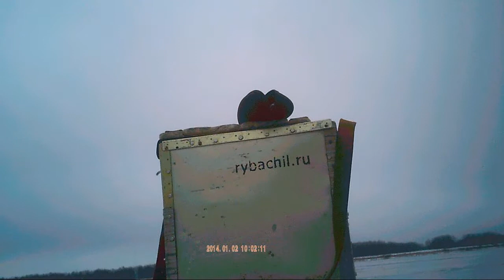Ловля плотвы и ерша,январь, затон имени Калинина. Отчёт.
.Мелкая плотва и средний по размеру ёрш и окунь не принесли особой радости рыбакам в первые дни нового года.Отчёт о рыбалке rybachil.ru